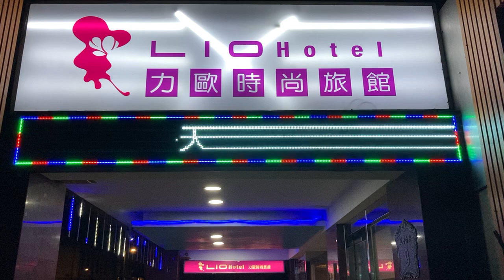力歐時尚旅館(LIO HOTEL リオホテルー台北駅館) LED顯示器(LED電光掲示板)